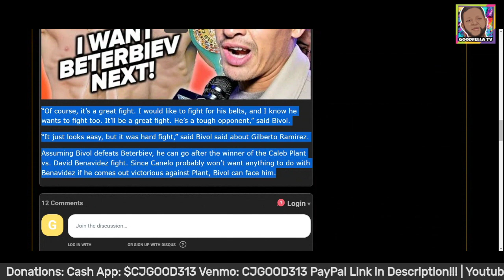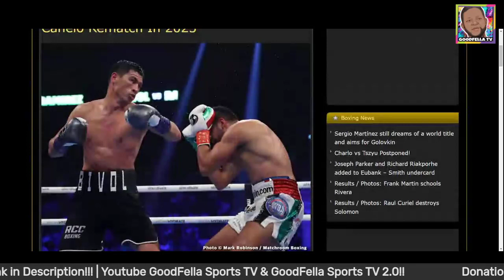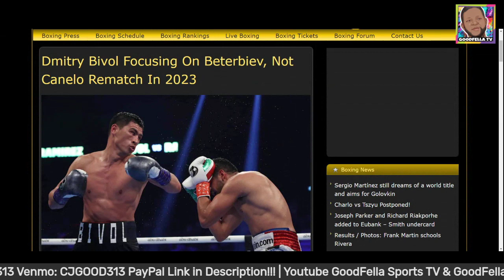Dmitry Bivol Passing Up Canelo Alvarez Rematch For Artur Beterbiev Undisputed Clash!!!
$CjGood313

CJGOOD313